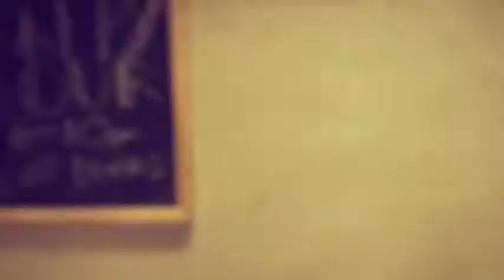WOW AKCIHC WOB (bow chicka wow) - Mj TVinay Feat. Me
Once I throw on this, once I throw on this
It's over girl
It's over girl

I hear you knock knock knock baby come on up
I hope you got got got something in yo' cup
'Cause I'm three shots deep and I ain't tryna sleep
Get your Red Bull on cause I'm ready
You've been playin' hard to get with me all night
We both know exactly what you want right
Don't tell me what you won't do
Tell me what you gon' do what you gon' do
Once I throw on this bow-chick-a-wow-wow

You act like you gon leave
But I know you gon' stay
Break it down break it down down
Girl don't even play
Once I set the mood right

I'ma make sound like I'ma make you sound like
Are you tryna make me late wait wait till the second date